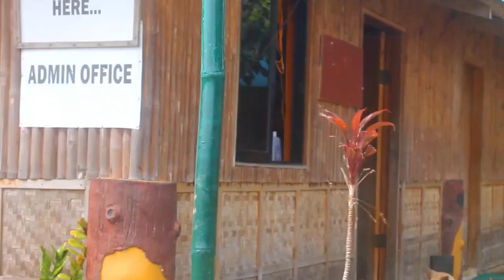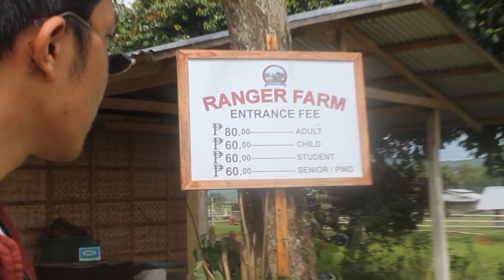Welcome to Ranger Farm I Travel Vlog I John Franco Desales👩🏼‍🦲🐍🐴🦚🦃🐫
Ranger Farm Located at Sara Iloilo, Under the Supervision and Manage by: Mr. Dennis Caraecle Caraecle Farm Corporation also known as “RANGER FARM” located at Brgy.
Castor Sara Iloilo and occupies 9hectares of land, founded by Maj. Dennis E. Caraecle together with the 3 Incorporators. They are active members of Elite Forces of Philippine Army in Tarlac. Ranger Farm is one of the Accredited Sub Farms of DV Boer International, registered at Securities and Commission on July 11, 2017, farm operation was October 2017. OUR VISION: To influence and improve livelihoods through sustainable agriculture practices and entrepreneurship that reduces poverty and food insecurity. OUR MISSION: Is to produce high quality livestock's in the most economically sustainable manner possible. To create more sources of income for the community. - Ranger Farm
@Ranger Farm
Gmail: @desalesjohn20